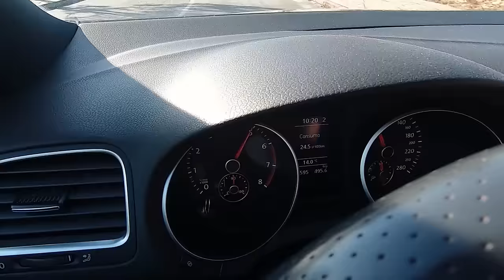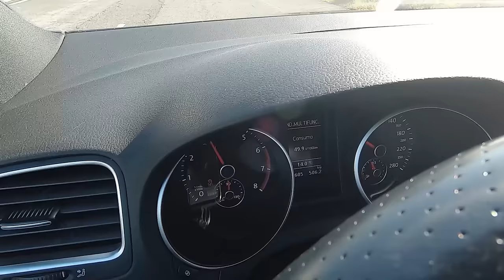Ele comprou-me este GOLF 6 GTi - Passados alguns meses? Ilusão ? Desilusão ? TEASER